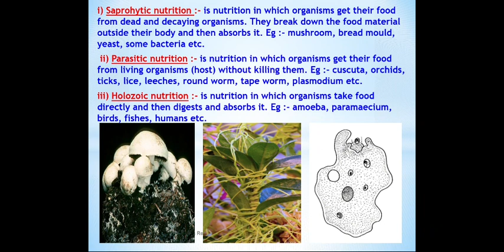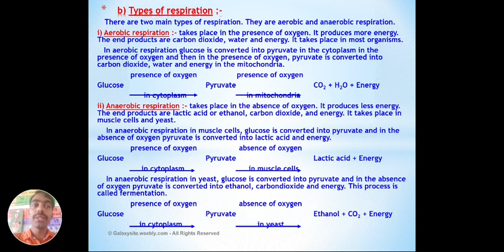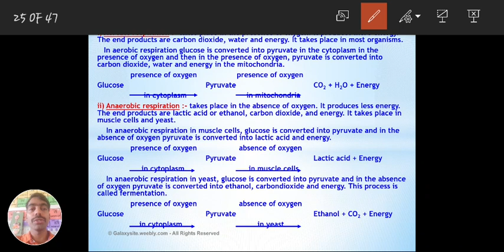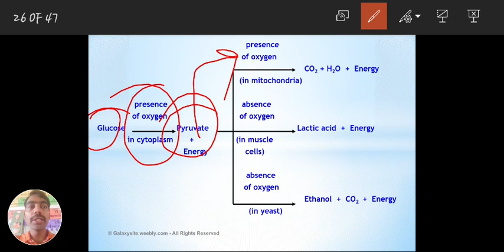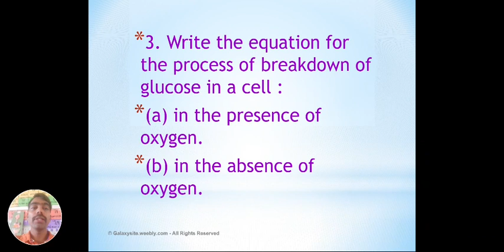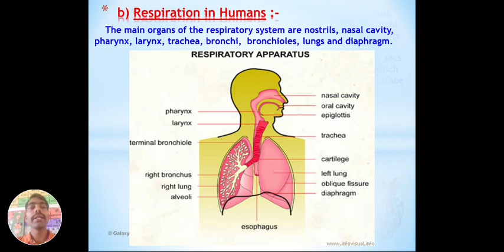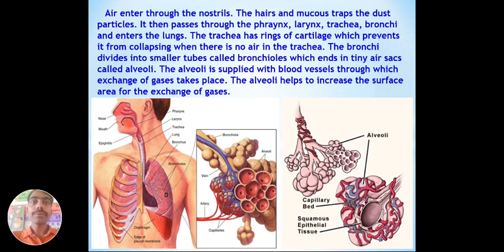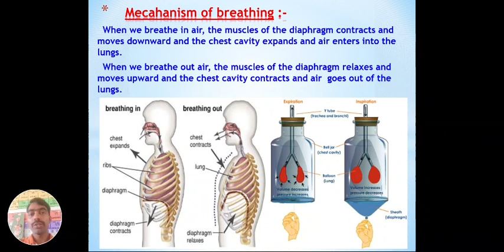Respiration in Humans: 10th std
Class by Sharath Kumar
               Science teacher
               MDRS KOGUNDE